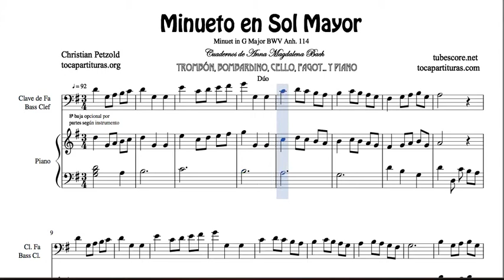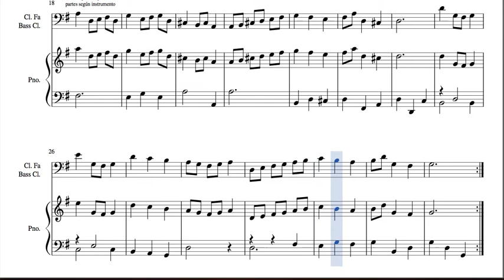Minueto en Sol M Partituras Dúo Clave de Fa y Piano Trombón Chelo Fagot